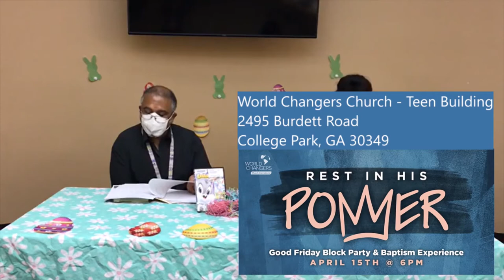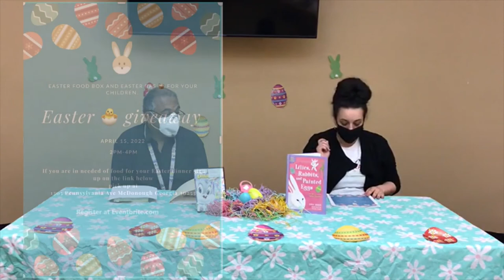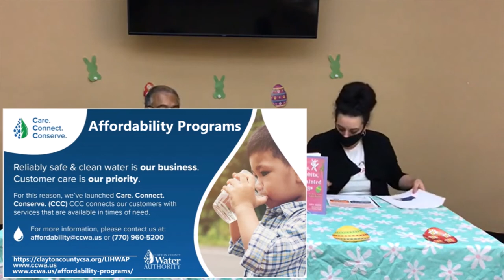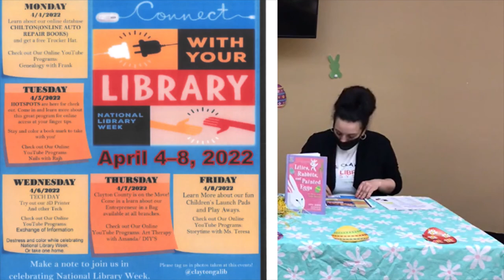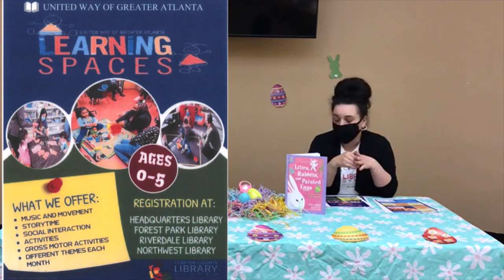Exchange of Information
Join the Riverdale staff as they share a variety of free and helpful resources that are available to the community.